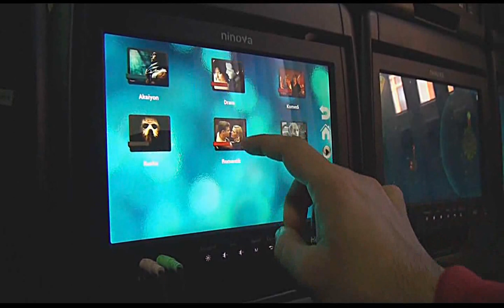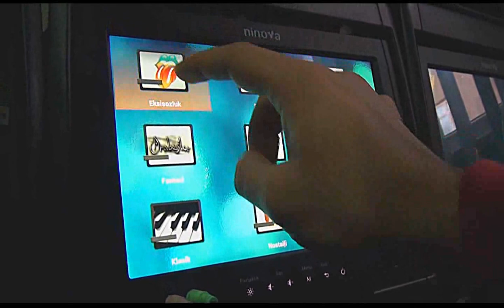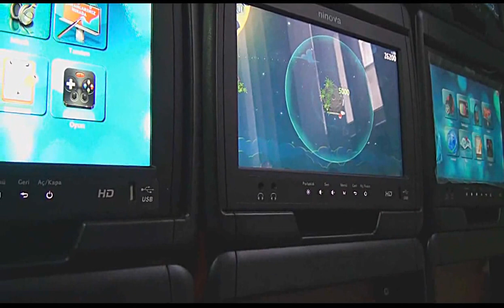Ninova Bus Entertianment System , BUS TV System , bus vod system , VOD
Ninova Bus Entertainment System is the best solution for passengers with Android 4.1.1 operation system, popular Android games, Internet access, Movies, Musics, TV channels ..etc. Our company continues R&D for bus entertainment system to earliest days to. We design according to customer requirements.

Türkiyedeki ilk HD kalitesinde Android 4.1 destekli kaliteli koltuk arkası ekranları olarak seyrinizde. Otobüs eğlence sistemi Mercedes Travego , Tourizmo , Suit & MAN Neoplan , Tourlineer , Starlineer , TEmsa vb Otobüslerde yolcuların eğlenmesi için tasarlanmıştır.

Bus monitor
bus television
tv bus
bus tv monitors
tv in bus
bus monitor video
bus tv monitor
bus entertainment
tv for bus ,
bus tv , vod , vod bus , best solution for bus , movie in bus , music in BUS , Internet in BUS ,
телевизор в автобусе
التلفزيون في الحافلة
Телевізор на автобусі
автобус монітор
باص مراقبة
tv for bus passengers
تلفزيون للركاب الحافلة
телебачення для пасажирів автобуса
телевидение для пассажиров автобуса
رصد للركاب الحافلة
мониторы автобус сиденье в
شاشات مقعد حافلة في
 monitors in bus seat
media on demand
وسائل الاعلام على الطلب
СМИ о спросе на автобусе
ЗМІ про попит на автобусі